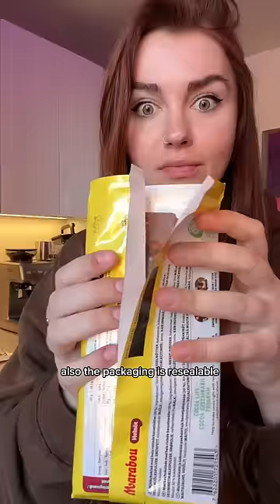Everything I ate at a viral Swedish candy shop in NYC!